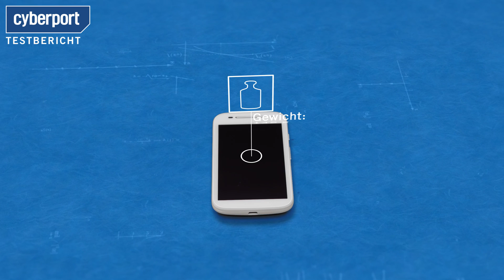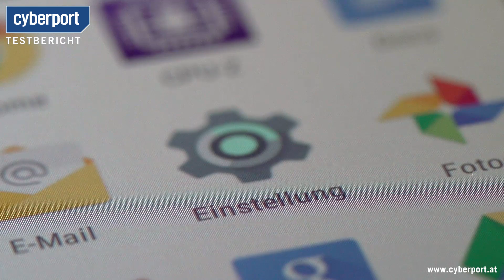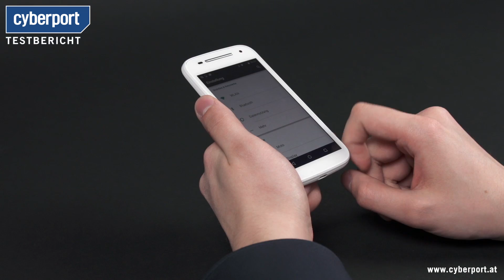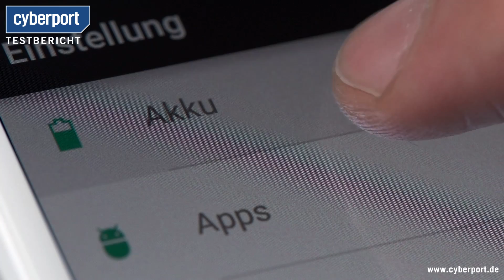Motorola Moto E (2. Generation) im Test I Cyberport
Jeder verdient eine zweite Chance - so auch das Moto E von Motorola. Das günstige Smartphone hat uns im Test überzeugt.

LETZTES Cyberport Video -- PowerUp 3.0 Flugzeug Shortcut I Cyberport

Unsere Links!

Für weitere Anfragen:
cyberport(at)googleplus.de